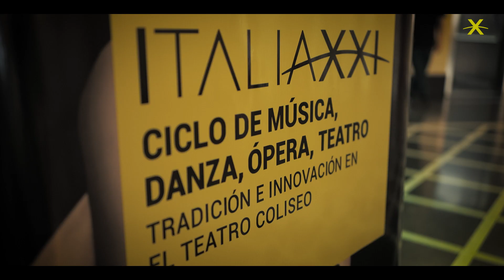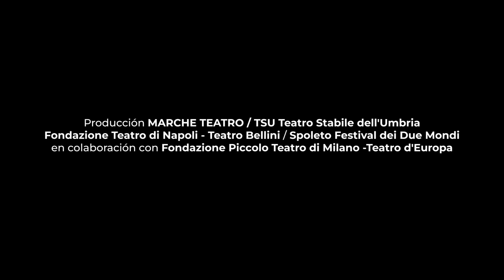Muerte en Venecia - ItaliaXXI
Esto fue MuerteEnVenecia en el FIBA2024 ✨️

"No existe nada más singular, más escabroso que la relación entre personas que solo se conocen a través de una mirada”: partiendo de la novela de Thomas Mann y combinando tres lenguajes diferentes –la palabra, la danza y el video–, Liv Ferracchiati explora la relación que une la belleza y el acto creativo🎭

La obra de formó parte de VentanaItalia, una sección dentro de la programación internacional del FIBA dedicada a lo más destacado de la escena italiana.

Producción MARCHE TEATRO / TSU Teatro Stabile dell'Umbria / Fondazione Teatro di Napoli - Teatro Bellini / Spoleto Festival dei Due Mondi / en colaboración con Fondazione Piccolo Teatro di Milano - Teatro d'Europa